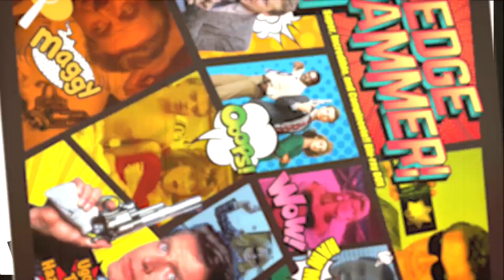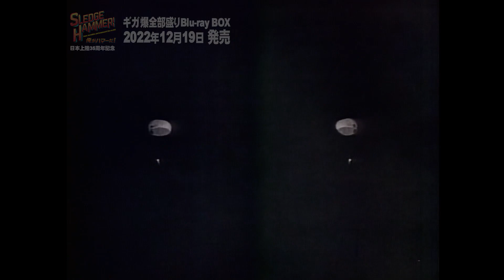「俺がハマーだ！」日本上陸35周年記念 ギガ爆全部盛りブルーレイBOX PV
🔫動くなよ！ 弾がハズレちゃうから🔫

まさか！まさか!! 長～くしつこく愛される超過激ポリスコメディが、日本上陸35年周年を記念して遂にブルーレイ化！ 羽佐間道夫・小宮和枝・内海賢二を筆頭に青野武、石丸博也、大塚周夫、小林清志、富田耕生、堀内賢雄、千葉繁、銀河万丈、大塚芳忠、吉田理保子、榊原良子、深見梨加などなど超豪華吹替え！

呼ばれてもないのに、高画質ブルーレイになって、“あいつ”が帰って来る！

傑作ポリスコメディ「俺がハマーだ！」が、“ギガ爆全部盛” BD-BOXで
ECサイト「ナイル大商店」で独占販売決定！

ご購入は「ナイル大商店」で！

他にも注目必須の話題作を掲載中！
“深掘り”海ドラ・映画セレクション